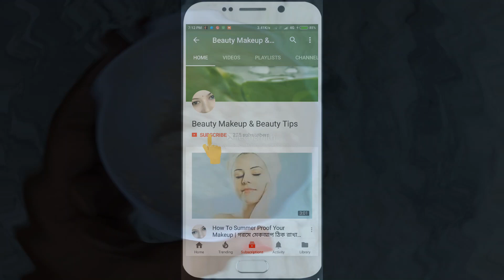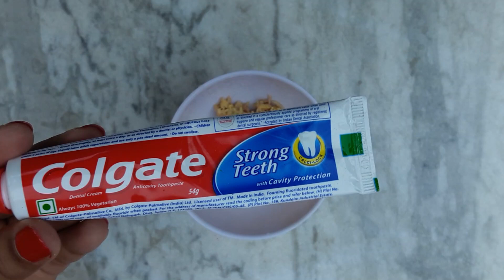দাঁতের ব্যথা, মুখের দুর্গন্ধ,অকালে দাঁত পড়ে যাওয়া সমস্যার সমাধান ১বারে Natural Ways to Whiten Teeth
দাঁতের ব্যথা, মুখের দুর্গন্ধ, অকালে দাঁত পড়ে যাওয়া সমস্যার সমাধান  ১বারে
 Natural Ways to Whiten Teeth